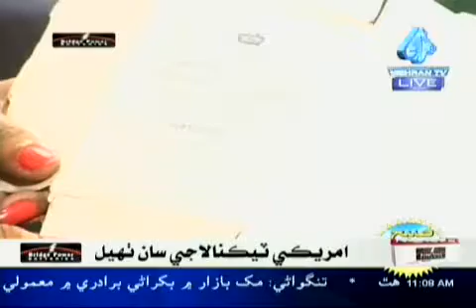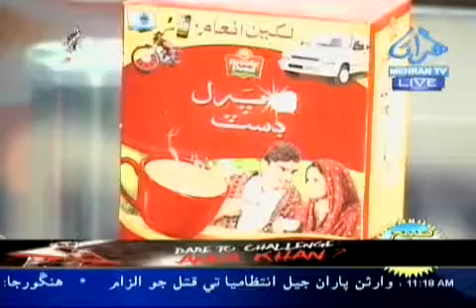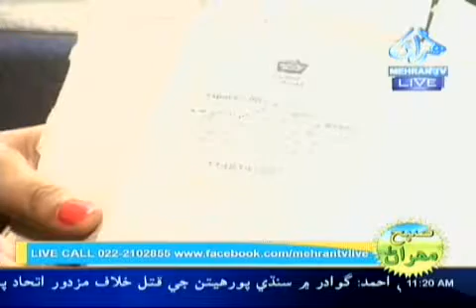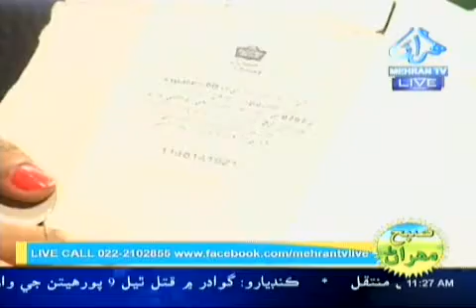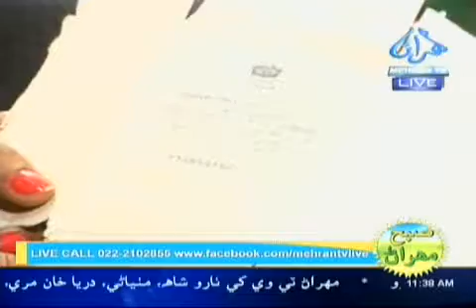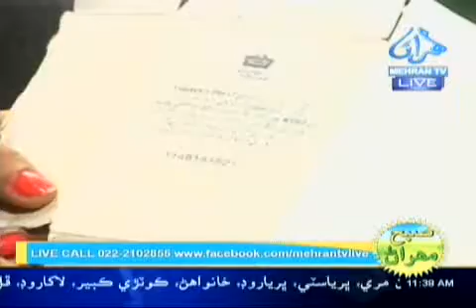Subh e Mehran 15 05 2017 Part 03